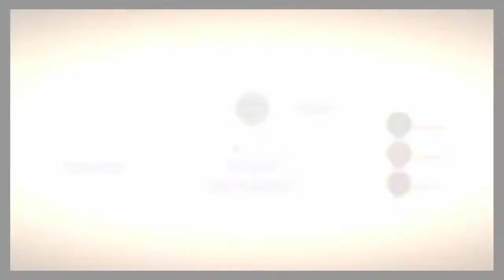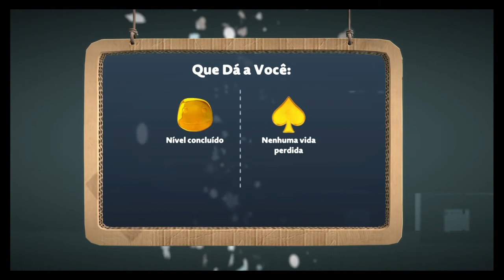LittleBigPlanet™3-Pokemon Silver!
SHAREfactory™